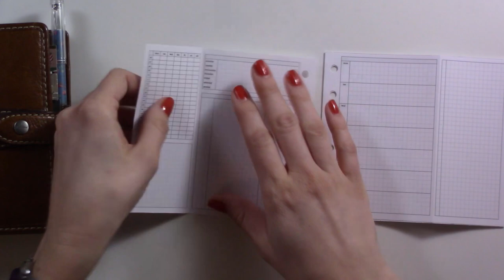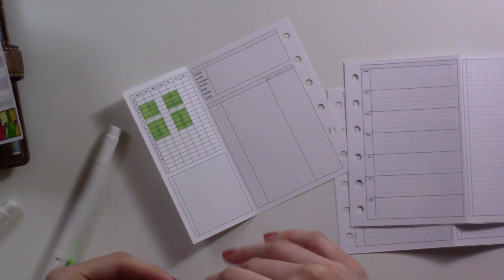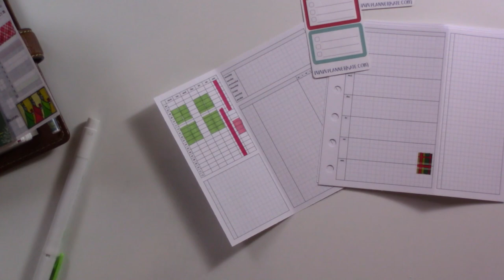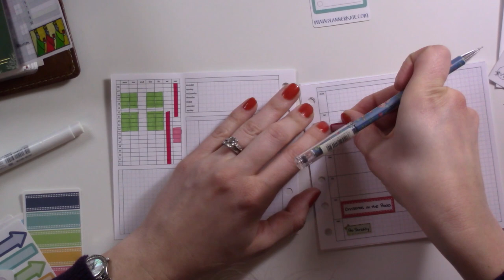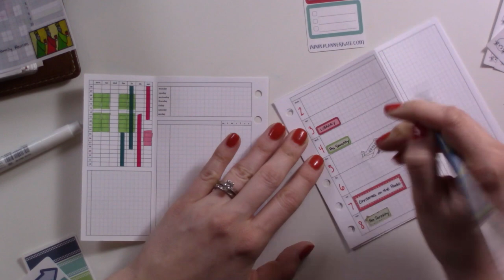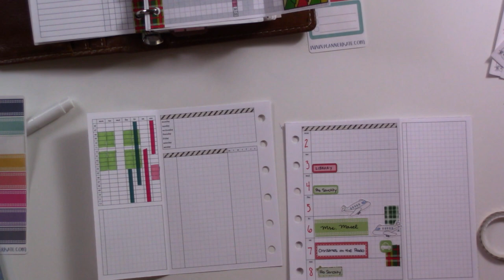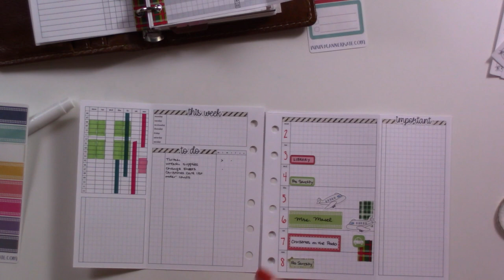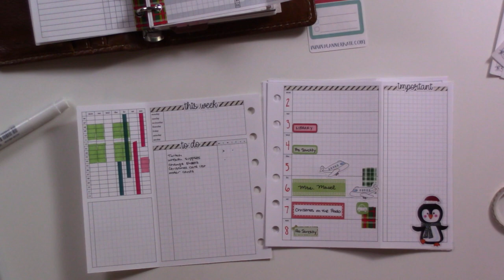Weekly Plan With Me | PPCo Grid Lover's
I'm trying out a brand new weekly from Peanuts Planner Co today. The Grid-Lover's Weekly from New Release November!
Are you enjoying these longer, unedited PWM videos, or would you prefer something snappier?
(I did go back and fix the spelling of Mrs. Maisel)